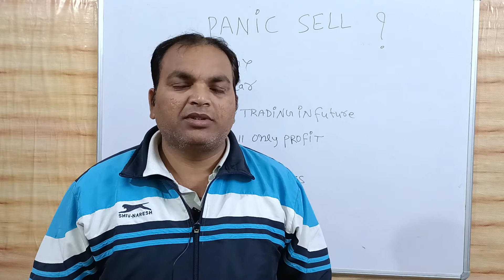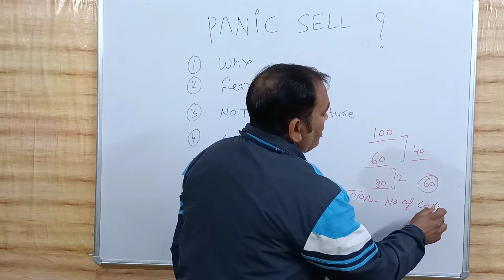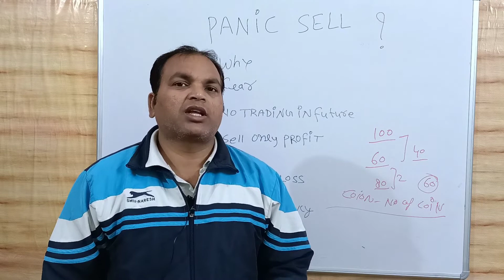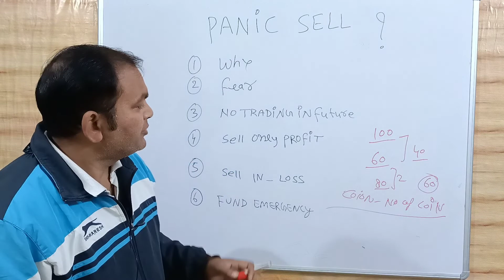what is crypto panic sell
In this video we discuss how we avoid Panic sell इस वीडियो में हम बात करेंगे की पैनिक सेल से कैसे बचे,Demarits of panic sell पैनिक सेल के नुकसान
Join our telegram  t.me @devapihutechnical

join our telegram channel t.me @devapihutechnical